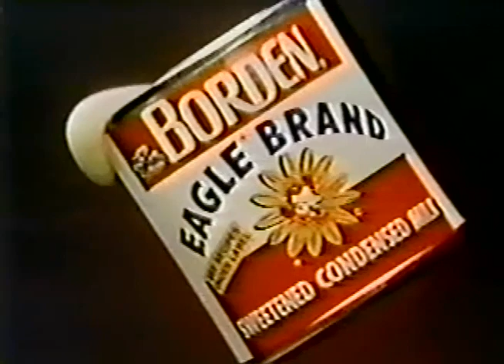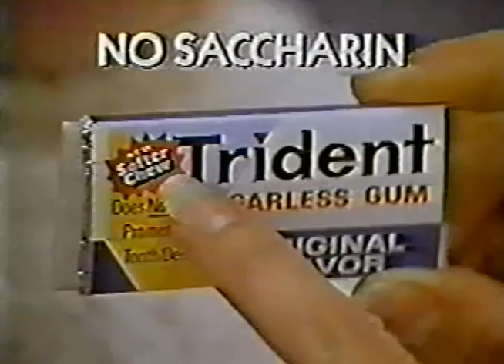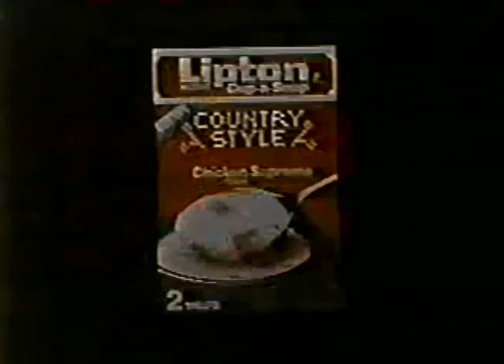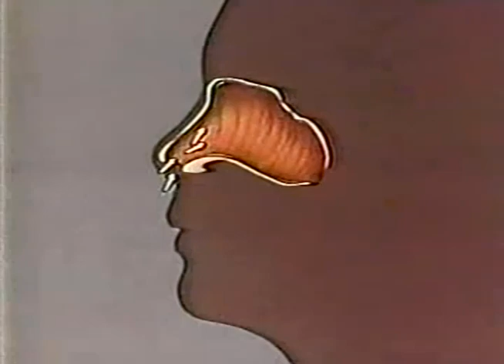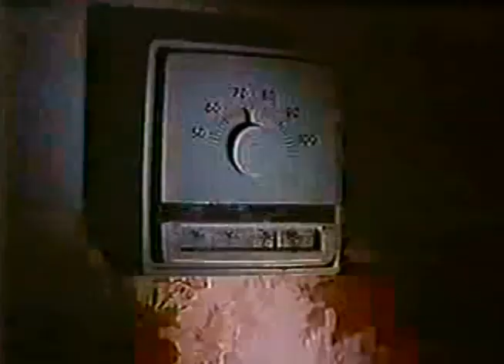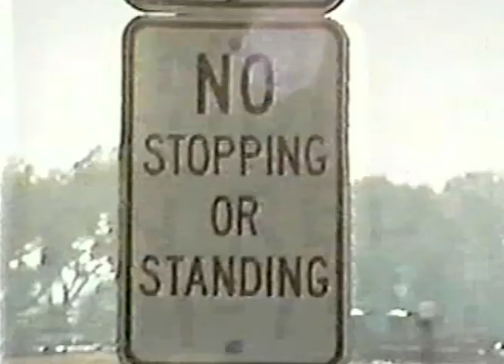80's Commercials Vol. 561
These commercials aired on ABC on November 30th, 1980

1. WOKR Eyewitness News Bumper
2. "Charlie's Angels" Intro (Cameron Mitchell AND Christopher Lee!!!)
3. Borden Eagle Brand Condensed Milk
4. Electronic Battle Ship
5. Energizer (Partial)
6. Chevy Trucks (Partial)
7. Post Fun'n Fitness Fund
8. Sanka
9. Aquafresh
10. Chimere
11. Matchabelli
12. Promo for "Happy Days", "Laverne & Shirley", "Three's Company" and "Too Close For Comfort"
13. Trident (With Peggy Fleming)
14. Lipton Cup-a-Soup
15. Clorox
16. Promo for "Barbara Walters Special" ("Two Robuts and a Shark"...coming this summer to a theater near you)
17. ABC Station ID
18. Lincoln Mercury Cougar Four-door
19. Plus One (Sexual innuendo used to sell a Simon clone...that's a new one)
20. "Charlie's Angels" Commercial Bumper
22. La Sauce
23. Mark Of A Man
24. WOKR Eyewitness News Bumper
25. "Charlie's Angels" Commercial Bumper
26. Stanley Garage Door Opener
27. Sinex
28. Cella
29. Promo for "Taxi", "Soap" and "Vegas"
30. "Charlie's Angels" Commercial Bumper
31. Burger King
32. Shell
33. Charlie by Revlon (I assume Charlie Daniels' cologne smells like diesel exhaust and stale cigarettes)
34. Promo for "World News Tonight"
35. McCurdy's
36. Rochester Savings Bank Metro Teller
37. WOKR Eyewitness News Bumper